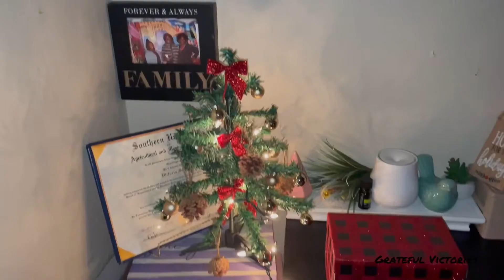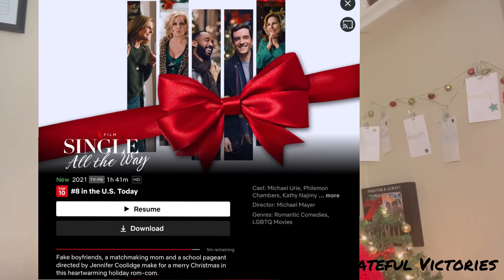Grateful Victories: Vlogmas Day 5: Netflix- Single All the Way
Welcome to Grateful Victories, I am Victoria Stell Celestine aka VicStayWinning, here to encourage everyone to live their best lives through Gratitude and discipline.  I am documenting how expressing gratitude daily and establishing discipline can unleash my wildest dreams.

VIdeo Uploads:
Monday-Friday 7:00am
Saturday & Sunday 9:00am
Friday-Sunday 7:00pm

Musician: Rook1e